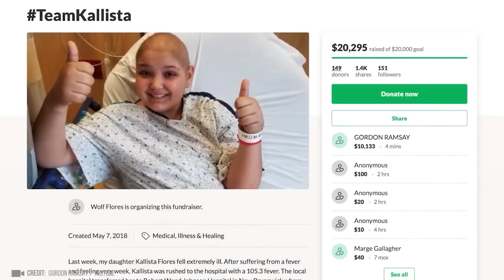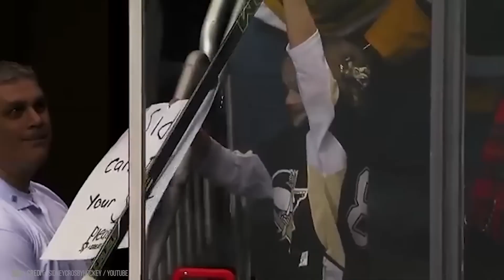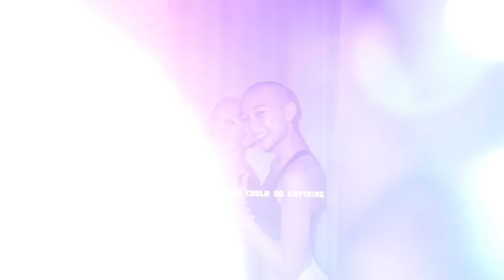Random Acts of Kindness That Will Make You Cry !